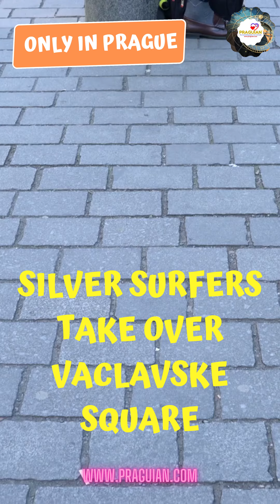Silver Surfers Take Over Vaclavske Square: Prague's Seniors Show Off Their Social Media Skills! 4K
As the camera pans over Vaclavske Square in Prague, you might expect to see bustling tourists or busy locals going about their day. But today, the square is overtaken by a group of unexpected visitors: the Silver Surfers!

These seniors have brought their A-game to the square, armed with their trusty smartphones and an insatiable thirst for social media glory. They're taking selfies, snapping photos of each other, and even recording impromptu dance videos.

As they prance around, the younger generation looks on in shock. Who knew these seniors had such social media prowess? But perhaps the most surprising part of the day is when one particularly savvy senior offers to take a group photo for a nearby family... and promptly leads them in a series of TikTok-worthy poses.

In the end, it's clear that these Silver Surfers are here to stay... and they've got the skills to prove it. Who needs Gen-Z influencers when you've got Prague's seniors taking over Vaclavske Square?

Když kamera přejíždí přes Václavské náměstí v Praze, můžete očekávat rušné turisty nebo zaneprázdněné místní obyvatele, kteří se pohybují po svých denních záležitostech. Ale dnes je náměstí ovládáno skupinou neočekávaných návštěvníků: Silver Surfers!

Tito senioři přišli na náměstí připravení se svými důvěrnými chytrými telefony a neukojitelnou touhou po slávě na sociálních sítích. Pořizují selfie, fotí se navzájem a dokonce nahrávají impulzivní taneční videa.

Když se vlní kolem, mladší generace se dívá v šoku. Kdo by pomyslel, že tito senioři mají takovou zručnost na sociálních sítích? Ale možná nejvíce překvapivou částí dne je, když jedno zvláště chytré seniory nabídne, že pořídí skupinovou fotografií pro rodinu v blízkosti... a okamžitě je zavede do série TikTok hodných póz.

V konečném důsledku je zřejmé, že tito Silver Surfers tu zůstanou... a dokáží to. Kdo potřebuje Gen-Z influencery, když má Pražské seniory, kteří ovládají Václavské náměstí?

ABOUT PRAGUIAN® MEDIA:
We are Prague's leading multilingual Travel, News, Social, and Digital Media Platform in English.
Come join our walking photo tour in Prague city - it will be full of fun and you will have a unique memory from every spot you will visit.
In our fairytale and romantic Prague city, there are many spots that are Instagram-friendly. If you are in love with praguecity and you would like to visit our fairytale and romantic city you can visit our and book one of our VIP-level city photo tours that we have designed for your special needs such as a solo city photo tour, dating photo tour, wedding photography, influencer city photo tour, corporate photography, etc. . . We will take you to some of them. And not only that - you will also learn stories related to those places. Who won't want to shoot a portrait next to the window of the former apartment of the bellringer who lived in Prague city in 1957? :) Or, don't want to take an unforgettable portrait with the famous Lennon wall? Which lover doesn't want to kiss his/her lover on the world's oldest bridge "Charles Bridge" and or have his/her own self-portrait? :) Our private tours are designed for 1-3 persons for each schedule. If you are more than 3 people we can schedule a group tour for your satisfaction.

If you are in love with praguecity and you would like to visit our fairytale and romantic city you can visit our and book one of our VIP-level city photo tours that we have designed for your special needs such as solo city photo tour, dating photo tour, wedding photography, influencer city photo tour, corporate photography, etc.

Cheers